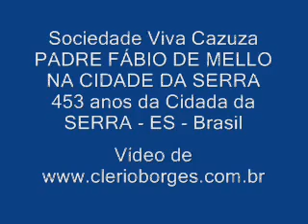Depoimento do Padre Cantor Fábio de Mello sobre a Sociedade Viva Cazuza, em Show na Serra, ES.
Padre Fábio de Mello em Show na Cidade da Serra fala sobre a Sociedade Viva Cazuza, localizada a Rua Pinheiro Machado, 39 - Laranjeiras
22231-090 Rio de Janeiro RJ
A Sociedade Viva Cazuza se mantém a partir de direitos autorais do Cazuza, doações, eventos beneficentes e eventuais convênios com o Ministério da Saúde.
Doações São recebidas doações de remédios, alimentos, produtos de limpeza e higiene, roupas infantis, brinquedos etc., de segunda a sexta feira das 7 às 19 horas.
A Apresentação do Cantor Padre Fábio de Mello nos 453 anos de colonização da Cidade da Serra, no Estado do Espírito Santo, em Show que reuniou as Comunidades Católicas de toda a Grande Vitória. A Benção do Padre Cantor e a música Tudo é do Pai, Toda a honra e toda a Glória. Presença do Prefeito Sérgio Vidigal e da Primeira Dama a Deputada Federal Suely Vidigal e do Vice Governador Ricardo Ferraço e o Pároco local, Padre Marcelo Margon. Vídeo de Clério José Borges, poeta Trovador  Escritor e historiador da Serra. Serra, ES, Brasil.